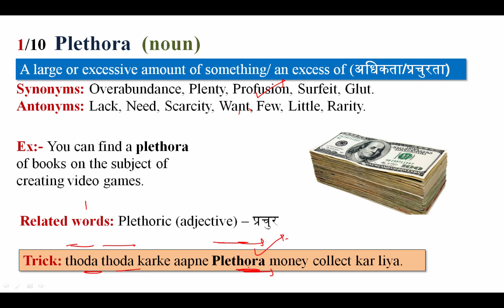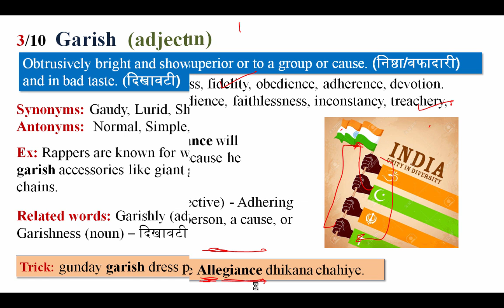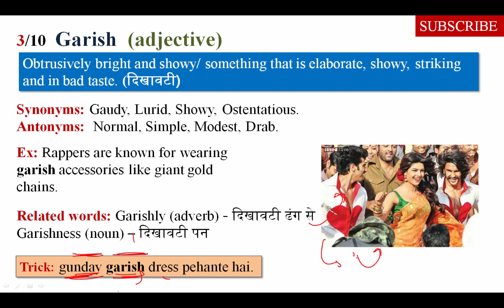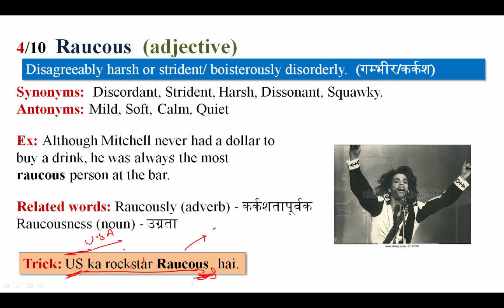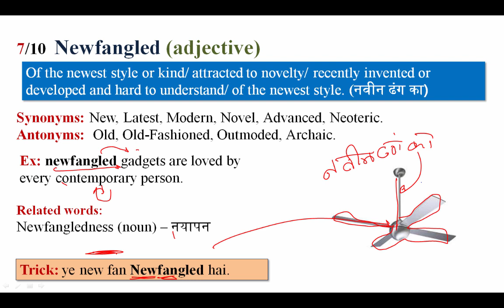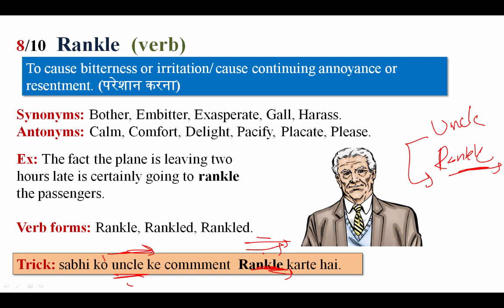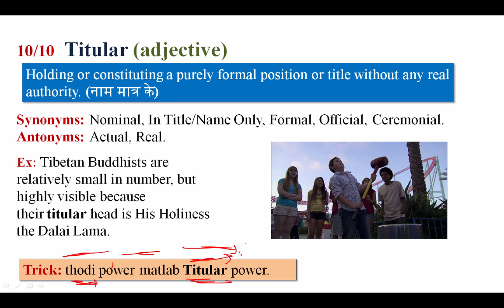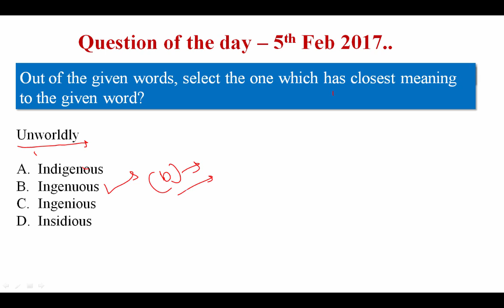Vocab24#42-Plethora,Allegiance,Garish,Raucous,Bode,Frivolous,Newfangled,Rankle,Notorious,Titular.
The Economist Vocabulary - Learn New Words with Tricks.| Day-42 Vocabulary play an important role in every competitive exams so you learn daily 10 new words with Vocab24 in smart way.

Apart from above, WiFiStudy team also post daily/weekly quiz & capsules for current affairs, GK, English, Aptitude, Reasoning, Computer, Banking & Marketing along with topic wise tests & concepts so that you can easily prepare any topic here. The most important thing is that there is no charge for these stuff, it’s totally free of cost except some study packages (online test series / mock tests) which having many additional features. The Economist Vocabulary (6 Feb. 2017) - Learn New Words with Tricks.